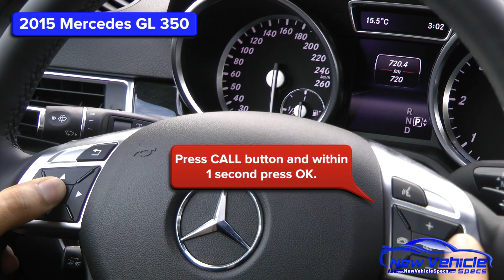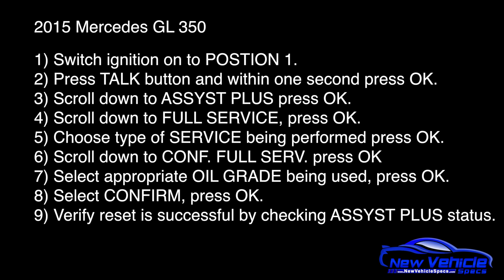2015 Mercedes GL 350 Oil Light Reset / Service Light Reset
Reset the Oil Light and the Service Light Reset on a 2014 Mercedes Benz GL 350. The Video also includes written Oil Light reset and Service Light Reset steps as well.